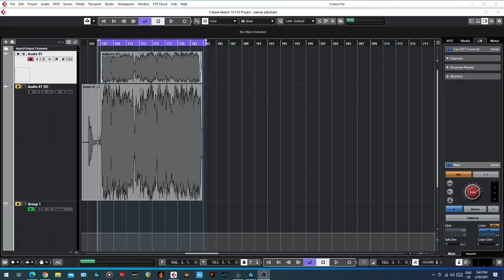PEAVEY BANDIT 112 BLUE STRIPE WITH SCORPION 12" IR in Torpedo Wall of sound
I made the irs with a condensor AKG c1000 and STERLING AUDIO st-170 ribbon mic into the golden age pre-73 .  My plugins was LINDELL 80 SERIES, FRONTIER  FROM D16 GROUP  and  TORPEDO WALL OF SOUN from Two notes.